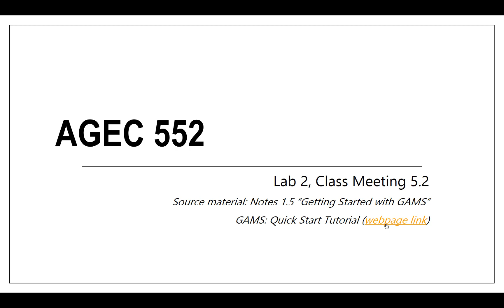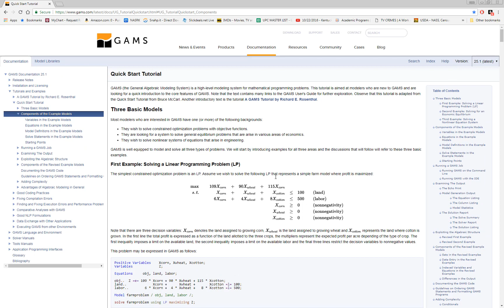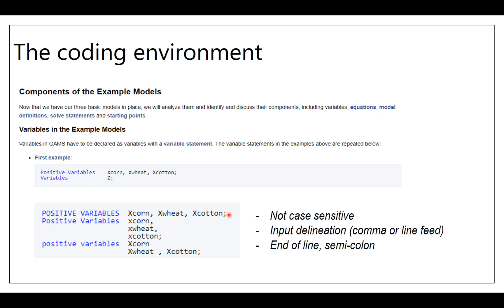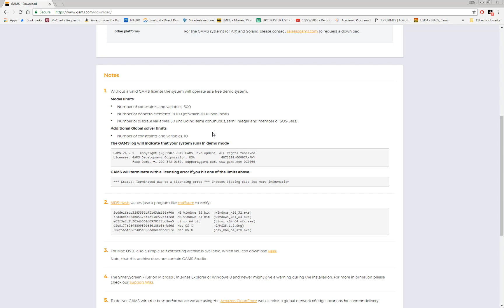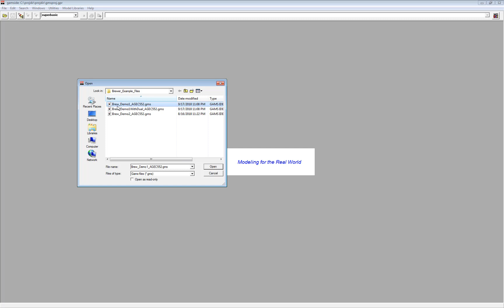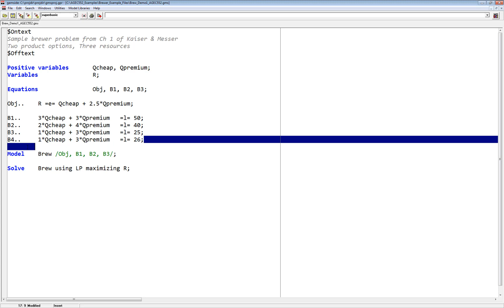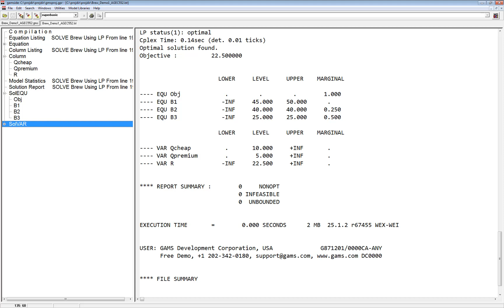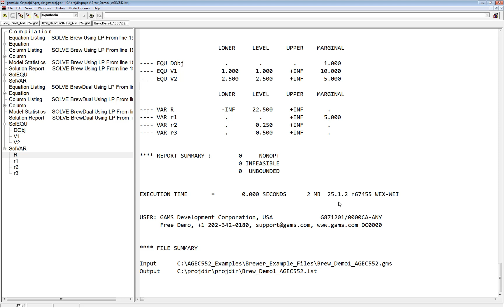AGEC 552 Lab 2 Presentation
Video created for use in AGEC 552, Purdue Univ.